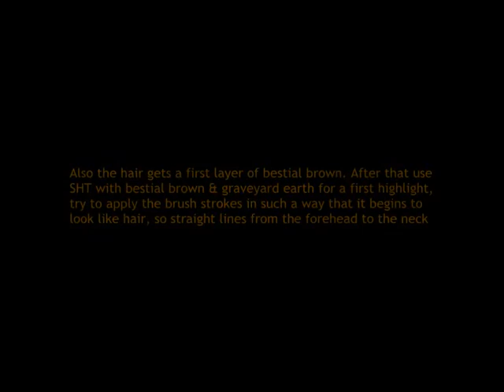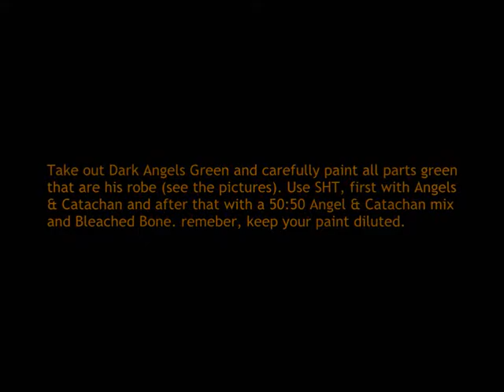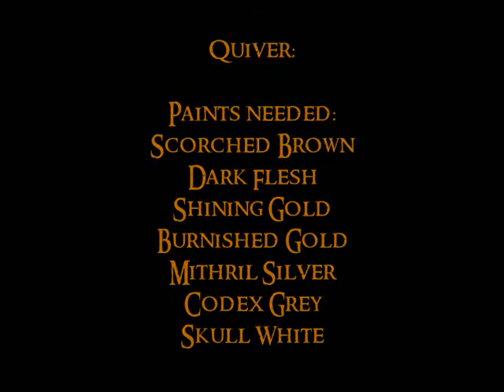Legolas Tutorial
This tutorial is all about paiting Legolas, though the same technique can be used for woodelfs as well.

Sorry for the small amounts of video's I put up lately, it's all because I'm very buisy with school and because of that I don't have time to make tutorials.

Click on this link to go to my text based tutorial for painting Gandalf the Grey. In this tutorial I'm explaining a technique which is used in this one as well. Therefor you need to read it first.

The reason I didn't put it in the video was because I was to lazy to copy paste it all back into a video.

Kind regards,

Lotrmaster6